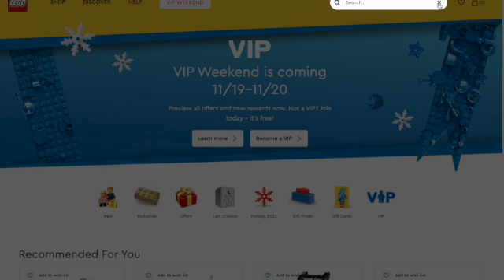LEGO EIFFEL TOWER 2022 OFFICIALLY REVEALED!